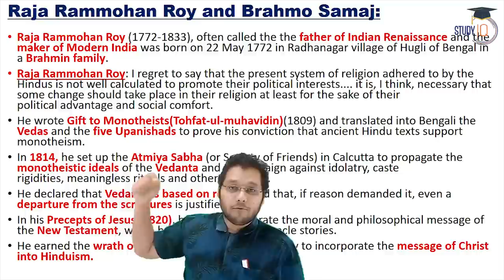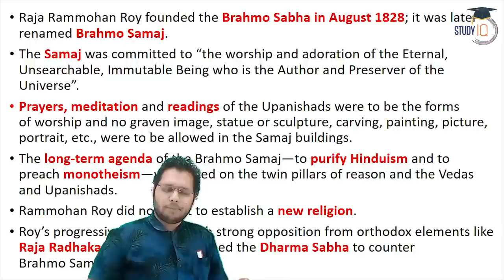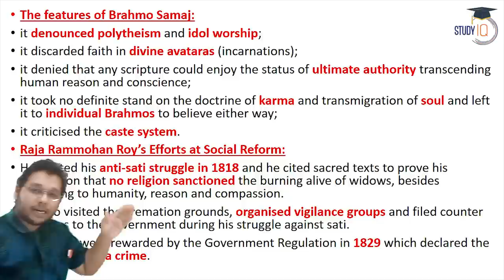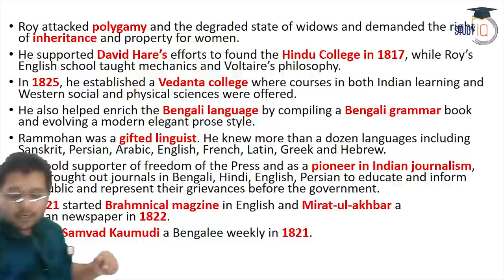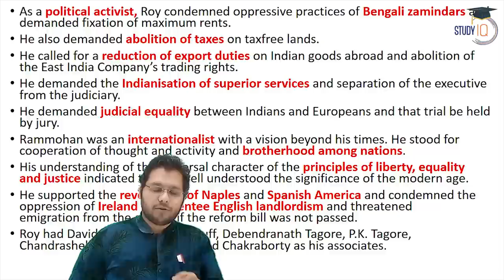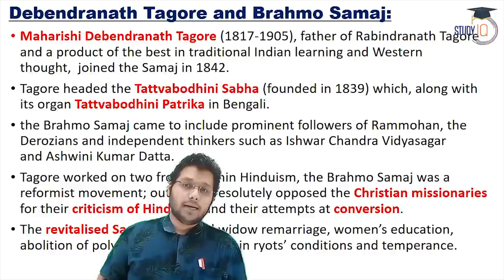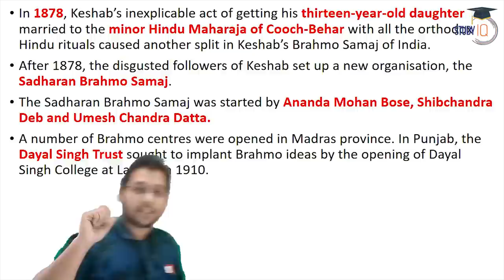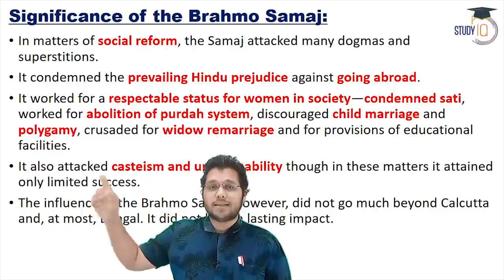Social and Religious Reform in India - Role of Brahmo Samaj - History lecture for all exams